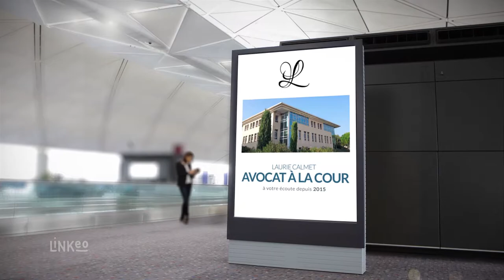LAURIE CALMET : Avocate à la cour à AIX-EN-PROVENCE et SALON-DE-PROVENCE 13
Vous devez faire face à un dommage corporel? Faites appel à Maître Laurie CALMET pour vous épauler. Elle est une partenaire de confiance pour assurer la défense de vos intérêts notamment en cas de préjudice corporel.